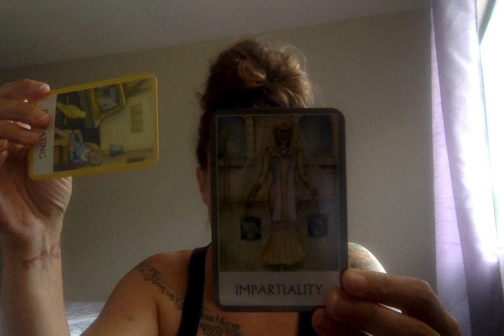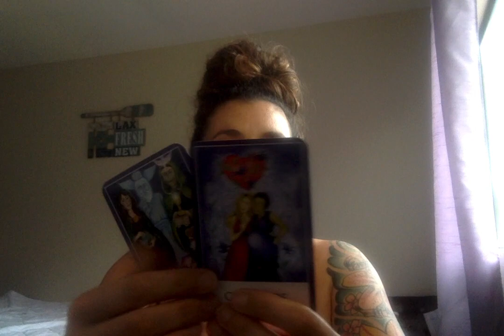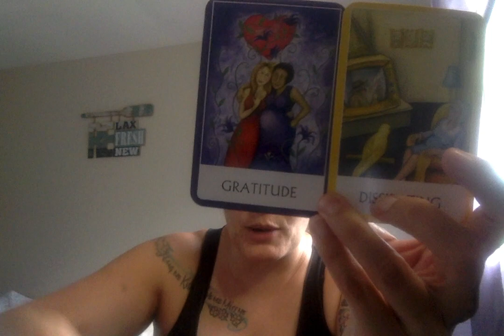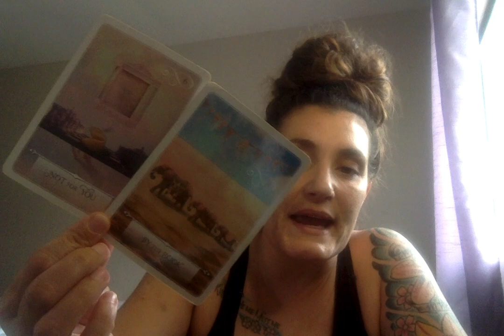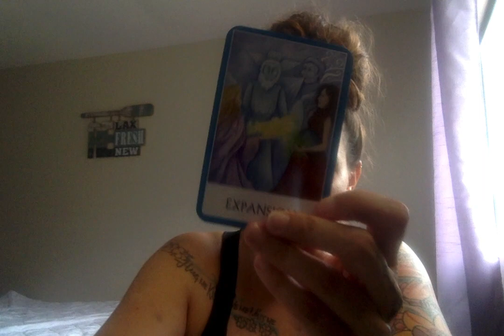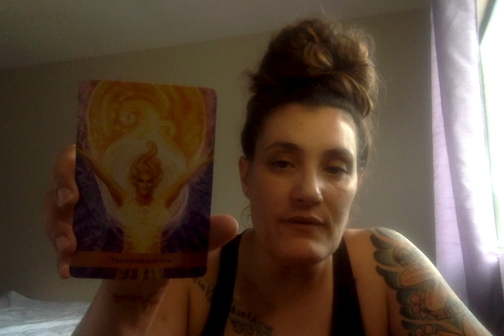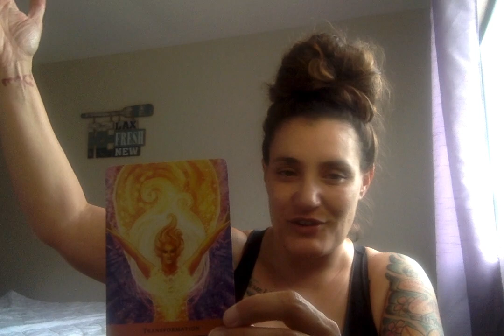HAPPY NEW YEAR!!!!! TRANSFORMATION IS ON THE HORIZON!!! ARE YOU MOVING?!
Personal Natal Information for Peace:
Aries Rising

DecksUsed:
Moonology Oracle
Romance Angels
Mahrukh
Twin Flame Messages
Lovers Oracle
SpellCasters Tarot